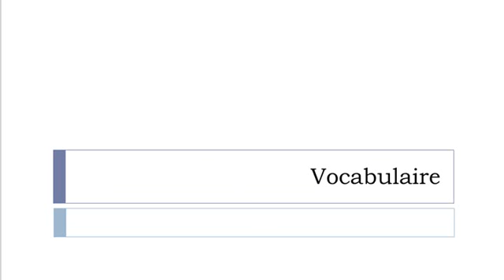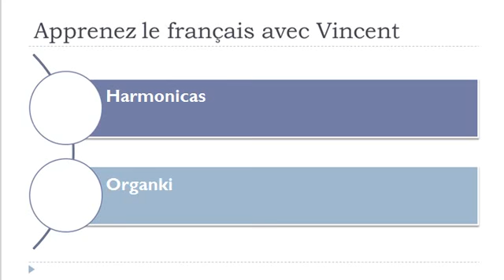Nauka francuskiego = Instrumenty dete